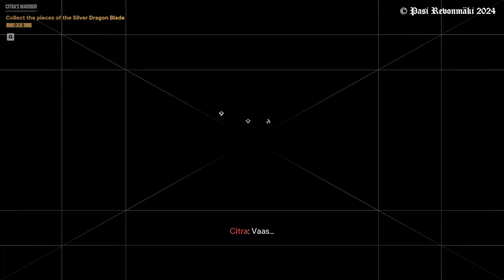Far Cry 6 Vaas Insanity 1r 2e 16t + Tr Pain + GS:SMG + GS:Grenade Launcher + Tr Endurance + GS:Bow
#1 run #2 escape #16 take + Trial Pain + Gun Show SMG + Gun Show Grenade Launcher + Trial Endurance + Gun Show Bow. Many fights in this take. Fun. @pasipelaa Checkout my playlists Far Cry 3, 4, 5, New Dawn and 6